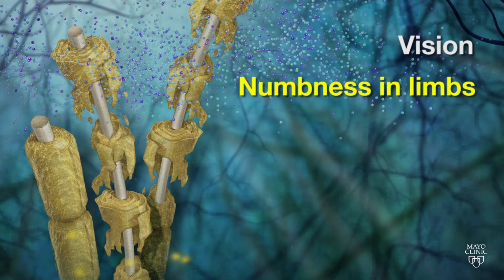Mayo Clinic Minute: What is MS?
Multiple sclerosis (MS) is one of the most common neurological disorders and causes of disability in young adults, affecting at least 400,000 people in the U.S. and 2.3 million worldwide.

Despite the numbers, doctors say MS remains a relatively misunderstood disease.

"I think there’s a general lack of understanding of MS," says Dr. Dean Wingerchuk, a neurologist at Mayo Clinic's Arizona campus . "People often confuse it with muscular dystrophy, which is a completely different disorder."

MS is a potentially disabling disease of the brain and spinal cord, where the immune system attacks the protective sheath that covers nerve fibers and causes communication problems between your brain and the rest of your body.

In this Mayo Clinic Minute, Dr. Wingerchuk further explains MS and discusses the symptoms that can occur when it attacks. Jeff Olsen reports.